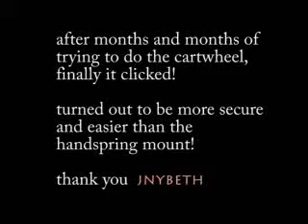The Cartwheel Mount :) Yay!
Yay!
thank you jnybeth..
I got it after watching your vid in the PJ forum ;)